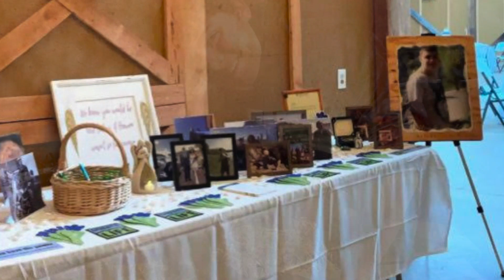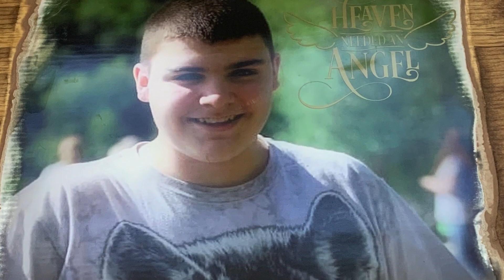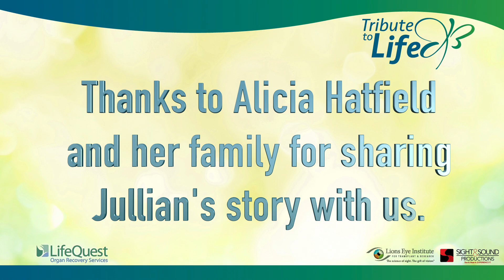The Gift of Life: Jullian's Story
Jullian Hatfield gave the gift of life and the gift of sight when he was very young. His mom is proud of him and misses him incredibly. On one of the biggest days of her life, her son could not be there. But she found ways for Jullian to be part of it. This is Jullian's Story.